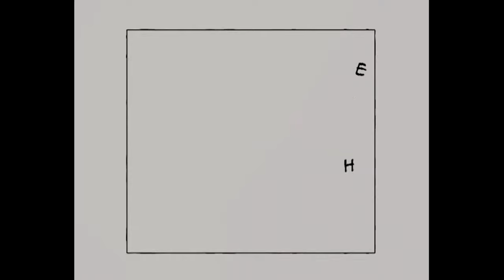Ultimate Spider-Man #3 Stopping Rhino's Rampage!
Welcome to my new adventure of Ultimate Spider-Man, where we're now entering into the ultimate comics of Spider-Man & still in the Arkham Spiderverse. Play as Spider-Man & Venom where both of them play different or separate story lines. This game is available on the original Xbox, PS2, & Nintendo Gamcube.